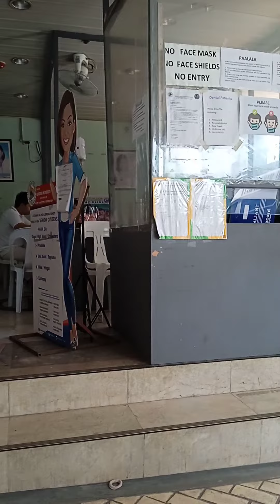Brgy. Rizal Health Center